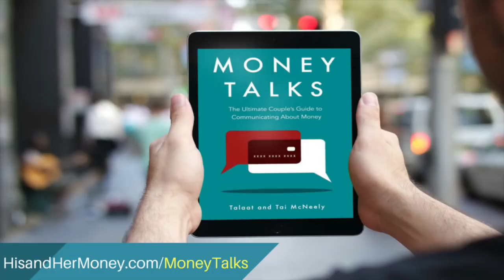How Joel Paid Off $50,000 of Debt $5 at a Time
On this episode of The His & Her Money Show, we have Joel Young inspiring us with a motivational story about his incredible journey to a Debt Free Lifestyle.

Joel’s debt ran up to $50,000 and included car payments, credit card debt and medical bills as well as surgeries. However, once they turned their life around, and paid off $50,000 in 18 months!
What You Will Learn In This Episode:
✔️  Not how to cut your income, but how to INCREASE it.
✔️  How Joel started with one job to pay a bill, to discovering more opportunities to pay off everything.
✔️  No training, no investment, monthly income.
✔️  How Joel used everyday items we take for granted in order to find success.
Resources Mentioned:
✔️  Fiverr.com
✔️  VoiceBunny.com
✔️  VoiceGarden.com
✔️  99Designs.com

✅ Our Book - Money Talks: The Ultimate Couples Guide to Communicating about Money